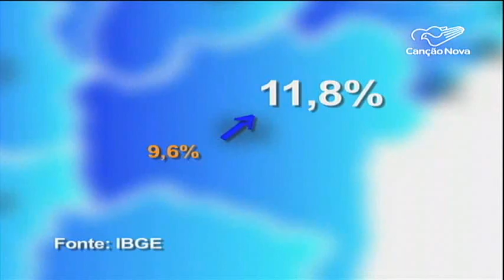Desemprego sobe e atinge 7,5% em janeiro, diz IBGE - CN Notícias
Muita gente estava com boas expectativas nesses meses iniciais de 2016, principalmente no campo profissiona, mas os primeiros números do mercado de trabalho, mostram um cenário já visto antes. O desemprego voltou a subir. Em janeiro foi 7,5% e reflete a mesma tendência do ano passado, segundo o IBGE.

Reportagem de Sidinei Fernandes e Adilson César